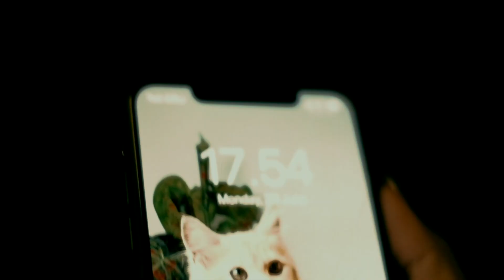Ratel x Amevia: Me & Her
Like every sincere creation, there’s a little story at the heart of this collection. The making of RATEL x Amev comes with a mission: To let every individual see themselves represented in each style and colour. Through this collaborative work, we hope to send a message that beauty is found when you embrace and celebrate your own uniqueness.